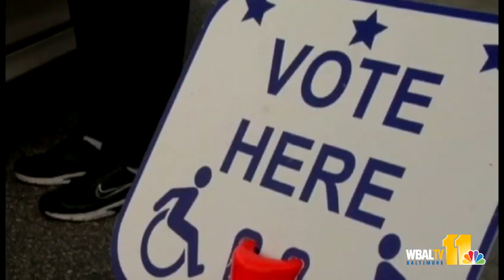Experts: Sandy to have minimal impact on early voting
Early voting will resume Wednesday after Hurricane Sandy delayed it for two days, but experts believe that Maryland will be able to bounce back quickly, with the storm having minimal effects on the ballot.